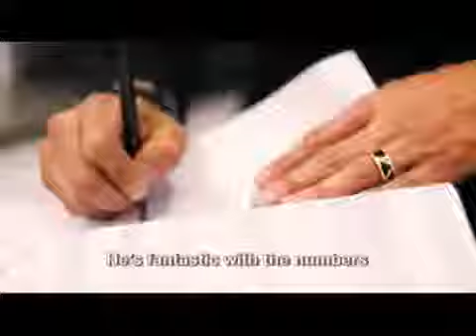The Fix SMDC Commercial 4 of 5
Directed and Written by Raina Maes
Elemental Effect Studios